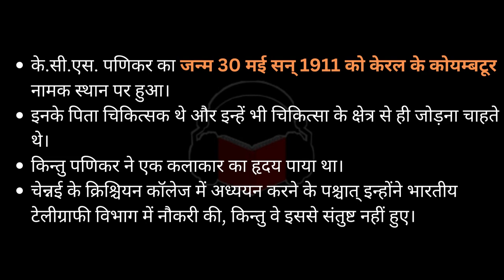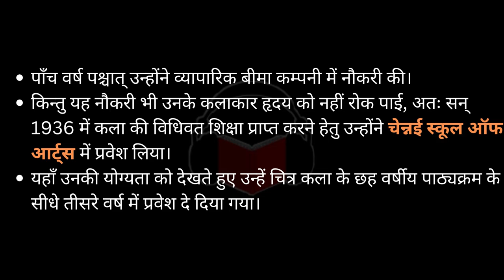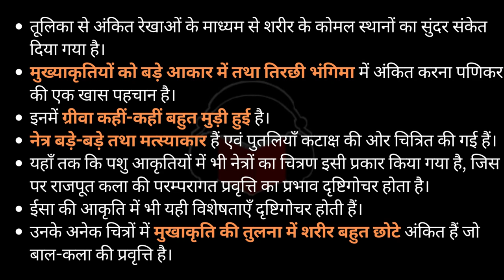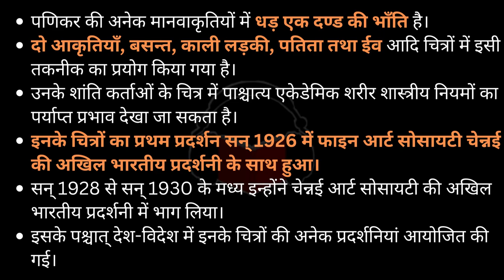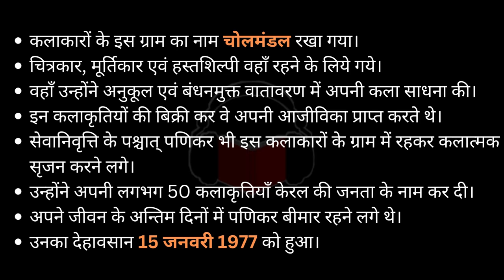Audiobook Art | चित्रकार के.सी.एस. पणिकर | TGT PGT KALA, KVS ART TEACHER आधुनिक चित्रकार KCS PANIKAR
के. सी. एस. पणिकर का जन्म 30 मई सन् 1911 को केरल के कोयम्बटूर नामक स्थान पर हुआ।
इनके पिता चिकित्सक थे और इन्हें भी चिकित्सा के क्षेत्र से ही जोड़ना चाहते थे।
किन्तु पणिकर ने एक कलाकार का हृदय पाया था।
चेन्नई के क्रिश्चियन कॉलेज में अध्ययन करने के पश्चात् इन्होंने भारतीय टेलीग्राफी विभाग में नौकरी की, किन्तु वे इससे संतुष्ट नहीं हुए।